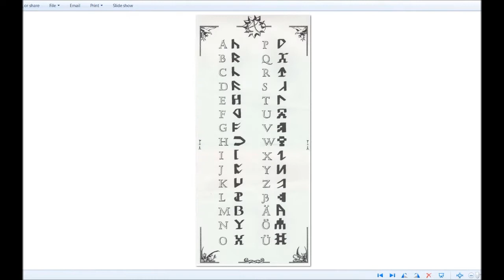Let's Play Ambermoon (English - Blind), Part 65: Sabine!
(Part 1 of 7) We find someone that we've been looking for for quite awhile, take a look around a torture chamber, and find some stat-raising points of light.